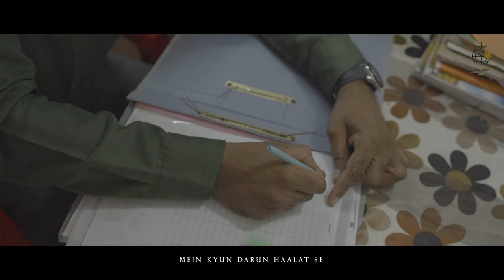New Hindi Christian Song |Meri Roshni | Official music video| Kanchan Pahade (kunti)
Lyrics:-
Meri roshni hai tu najat hai
Mere khuda mere sath hai
Mein kyun darun haalat se
Jinda khuda mere sath hai yeshu

1.Jab duniya ne chhoda mujhe tab tune hi apnaya
Ab tu hi sahara mera ,  or tu hi hai chhutkara
Abraham ka tu vishwas hai moosa ki tu aawaz hai
 Mein kyun  darun shaitan se ,
ruhe khuda mere paas hai yeshu.

2. Rahon main girti hu mushkil me padati hu
Yakub ka imaan hai ebne khuda tera naam hai
Mein kyun darun tufaano se ,
Jab tu meri dhaal hai yeshu .

Singer - Kanchan Pahade (Kunti)
Cinematography & Edited By - Swapnil Pawar
Music Composed by - Vikas Pandey
Written & Composed By - Hanok Suna & Upsana Suna
Featuring - Albert Benjamin